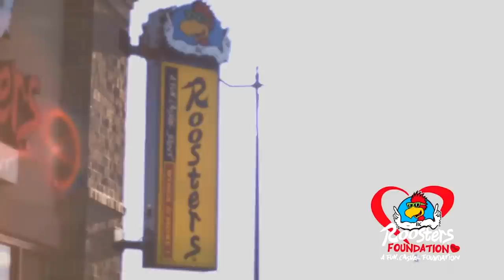THE Live Show: Ohio State, Georgia preview with Bobby Carpenter, Justin Zwick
Want more of Austin, Bill and Birm? and join them in the Horseshoe Lounge.